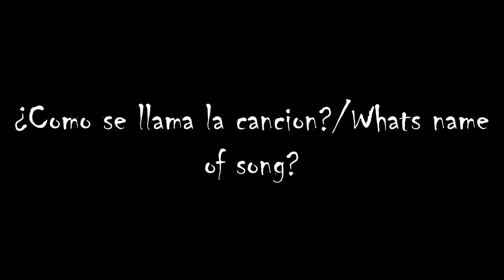¿Como se llama la cancion?/Whats name of song?